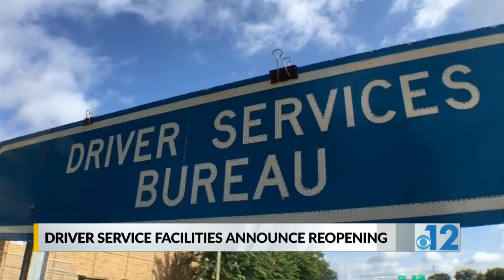Gov. Tate Reeves releases Safe Return guidelines for DMV reopenings